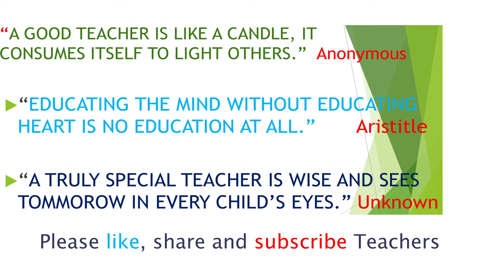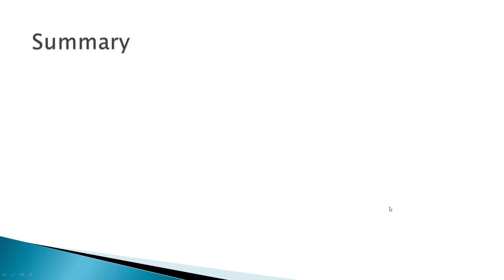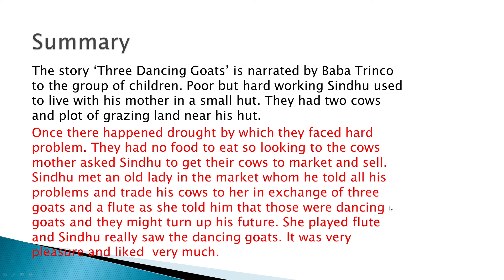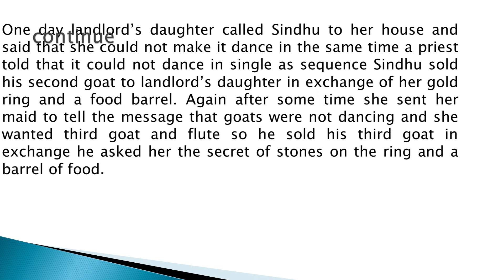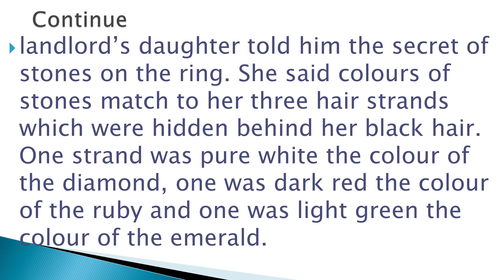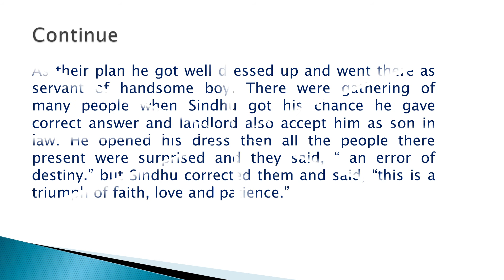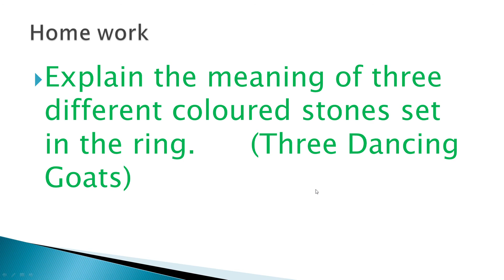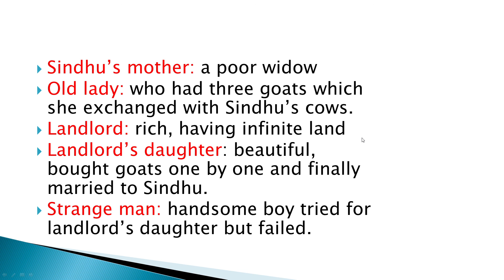THE THREE DANCING GOATS: MEKE FYUBA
it is basically for students OF B,Ed  1 YEAR TU, learners and teachers who are in teaching learning field.